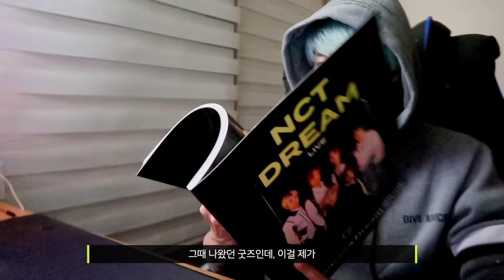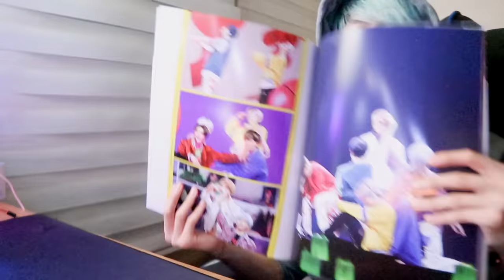⏱JENO : 3-4AM｜NCT 24hr RELAY CAM